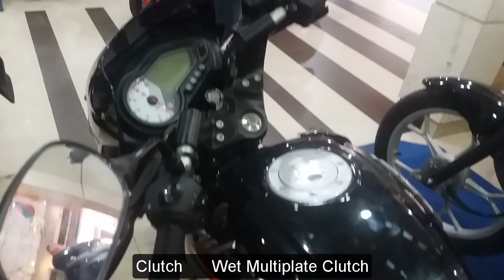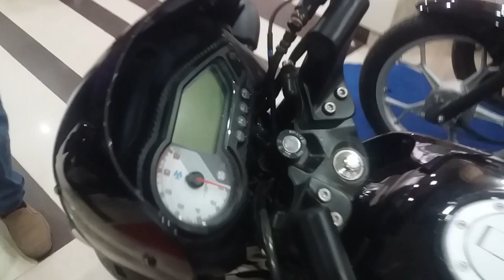Bajaj pulsar 150 Laser-Black (single disc) Price, Spacification & Detailed Review-2020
About : Shemul Nobab is a YouTube Channel, where you will find Hair Transplant Information, Hair Transplant Results,Hair Care Medicines,Life Style, Vlogging, & Motorcycle videos.:)